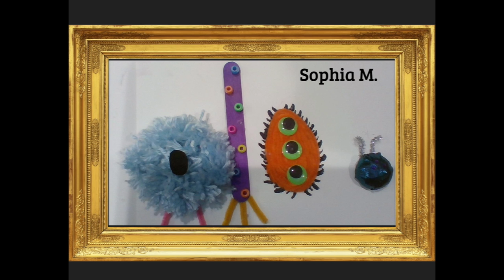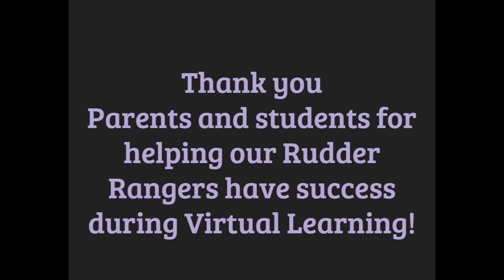Dornak's Art Class - 2020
This video is about Dornak's Art Class